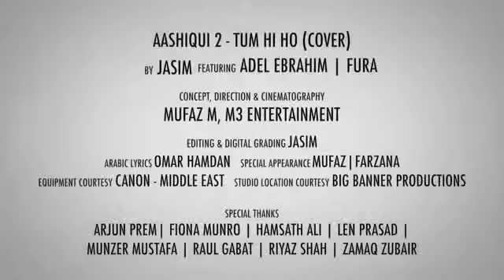Tum Hi Ho In ARABIC ENGLISH HINDI New Song HD